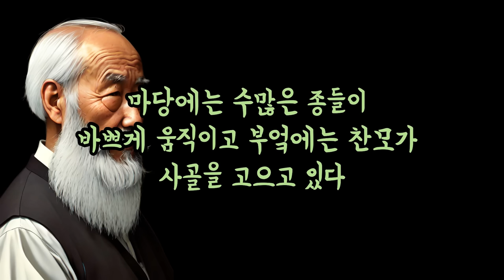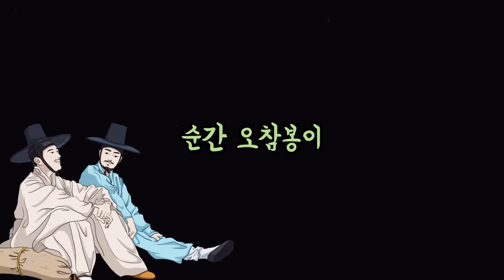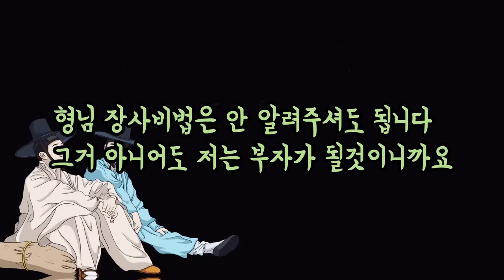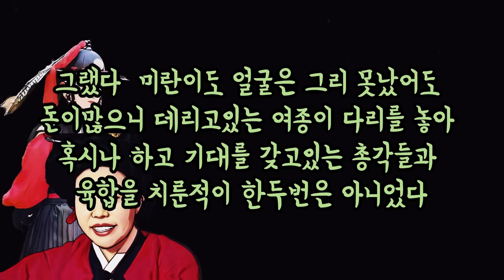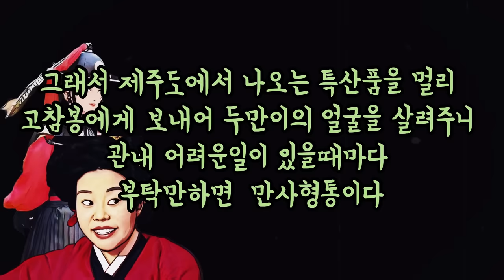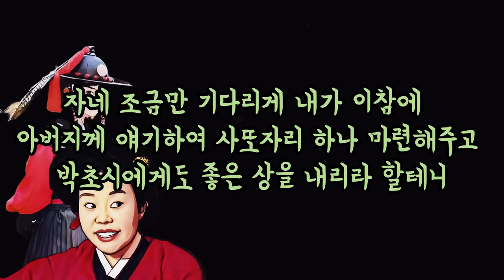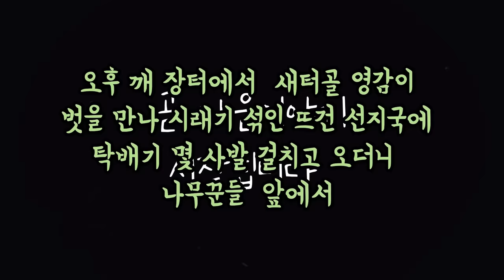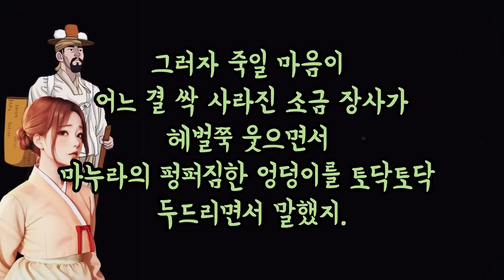한시간만 쉬었다 가세요~~꼭이요 재미있는 네편👩‍❤️‍💋‍👩 [해학과 웃음이 가득한 이야기]